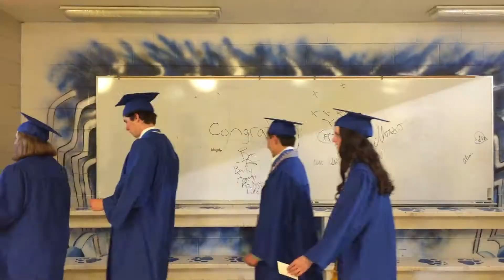Craig High School Graduation 2018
Craig High School graduation 2018 in Janesville, Wisconsin.